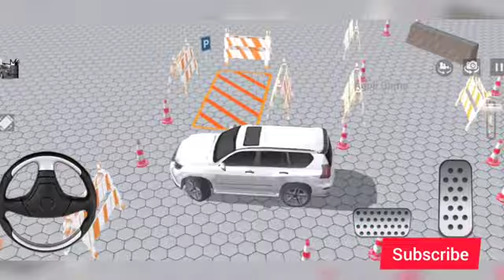ausome car parking games parking game car parking gameplay parking game game game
Your Search:-
parking games
car parking game
parking,car parking multiplayer game
best parking games
car game
king games
car games
android games
games
mobile games
car parking multiplayer game new version
android game
car parking game 3d
car parking multiplayer new update
ios games